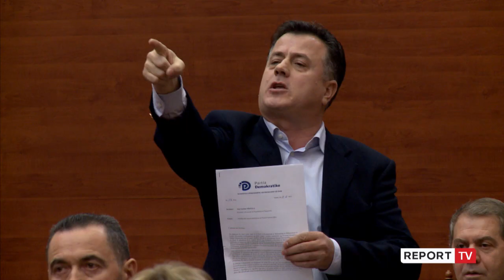'Tensionet' me demokratëve në Kuvend, Balla: Nga grupi i PD janë përjashtuar historikisht deputetë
Kreu i grupit të PS, Taulant Balla ka ndërhyrë në tensionet mes demokratëve në Kuvend. Ai iu tha demokratëve se kjo seancë parlamentare duhet të vazhdojë normalisht dhe debatet e tyre t'i transferojnë në një seancë tjetër.

“Mbështes vendimin tuaj zonja kryetare. E para të kujtojmë që në këtë sallë janë njoftuar vendime për përjashtime historikisht. Është përjashtuar Spartak Ngjela, Gilman Bakalli. Në këtë aspekt e drejta e një grupi parlamentar për të përjashtuar dikë është ekskluzive. Jam besimplotë që brenda grupit të PD ka një rregullore. Po flas si një deputet. Nuk ekziston koncepti i pezullimit o je o s’je në një grup. Do i kërkoja grupit të PD që këtë ta adresojë në një seancë pasardhëse. Në këtë këndvështrim mendoj se seanca duhet të vazhdojë normalisht”, u shpreh Balla.

Por deputeti demokrat, Flamur Noka tha se Balla nuk mund të ndërhyjë në punët e brendshme të Partisë Demokratike.

“Taulant balla nuk mund të flasë në emër të grupit të PD. Në rast se pengu autorizon Taulant Ballën të bëjë zëdhënësin e PD nuk mund të pranohet. Balla të vazhdojë me grupin e tij, por zëdhënësin e  shoqatës së bravave mund ta bëjë sa të dojë”, u shpreh ai.